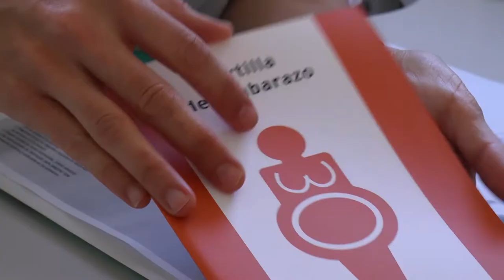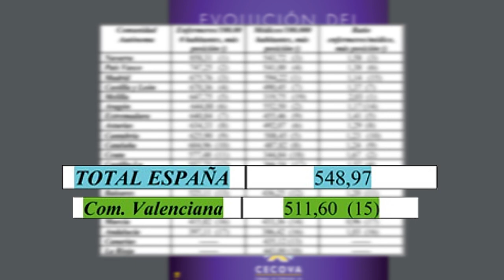Conciliación laboral y familiar | Cecova TV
Las mujeres suele asumir la mayor carga de trabajo en casa y con la familia. Conciliar se convierte en una tarea difícil para muchas profesionales, también en Enfermería. Con motivo de la celebración el 8 de marzo, del Día Internacional de la Mujer, los colegios profesionales piden políticas laborales que favorezcan una mayor conciliación de la vida familiar y labora. Se trata de un problema que tiene una gran incidencia en el colectivo de  de Enfermería, eminentemente femenino. Ruth Tirado, matrona de Castellón, nos ha contado su opción para poder conciliar.